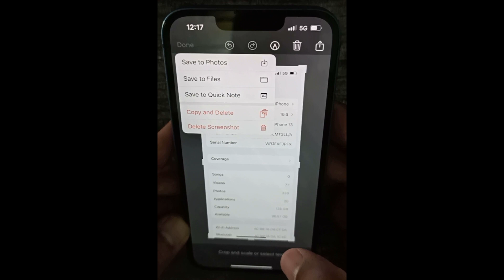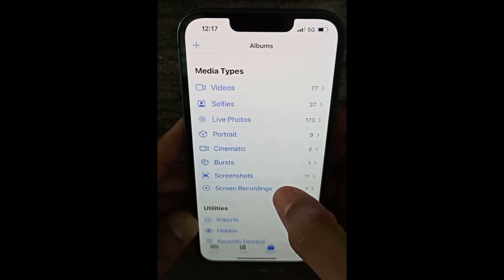How to take screenshot on iPhone iOS 14 or later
This Video is Helpful for Following Queries
How to take screenshot on iPhone 6S
How to take screenshot on iPhone 6S Plus
How to take screenshot on iPhone iPhone SE
How to take screenshot on iPhone iPhone 7
How to take screenshot on iPhone iPhone 7 Plus
How to take screenshot on iPhone iPhone 8
How to take screenshot on iPhone iPhone 8 Plus
How to take screenshot on iPhone 11 Pro Max
How to take screenshot on iPhone SE
How to take screenshot on iPhone 12
How to take screenshot on iPhone 12 Mini
How to take screenshot on iPhone 12 Pro
How to take screenshot on iPhone 12 Pro Max
How to take screenshot on iPod Touch
How to take screenshot on iPod Touch (7th generation)